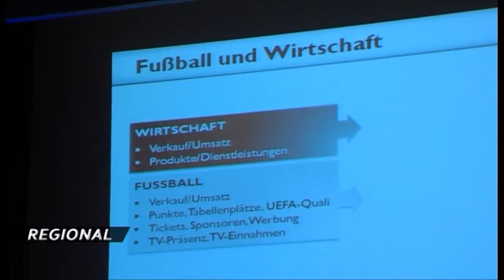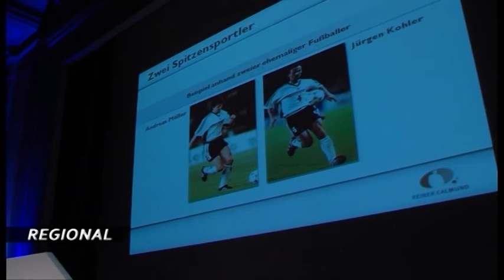Reiner Calmund zu Gast in Greifswald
Beitrag aus der Sendung „regional" vom 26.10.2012. Mehr Infos und News